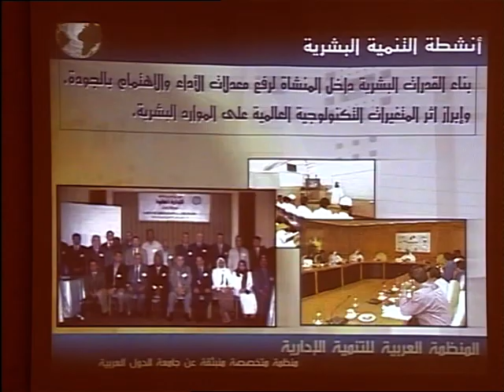الجمارك المصرية بدولة الاردن ميناء العقبة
قام وكيل اول الوزارة رئيس قطاع الموارد البشرية وبناء القدرات بمصلحة الجمارك المصرية أ / محمود ابو العلا بالحضور في الملتقي العربي الثاني لتنمية المنظومة الحديثة لادارة المواني العربية والمشاركة في  تدريب وبناء قدرات قيادات الجمارك من السادة الحضور